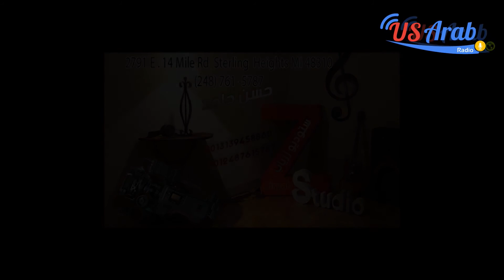رمضان شهر العطاء حلقة 5 2016